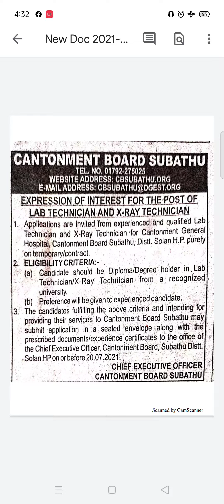देखिए कहां निकली x-ray और lab technician ki भर्ती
x-ray and lab technician vacancy